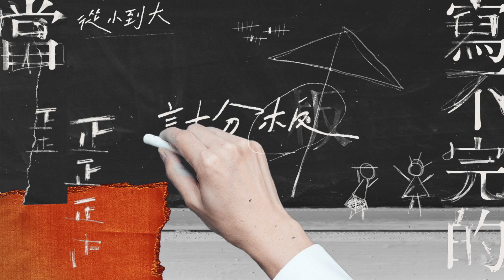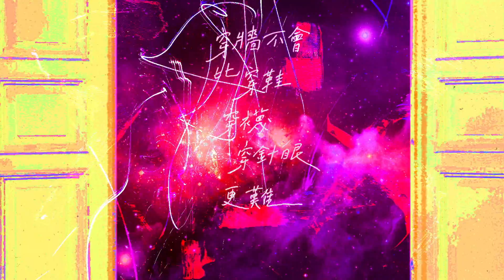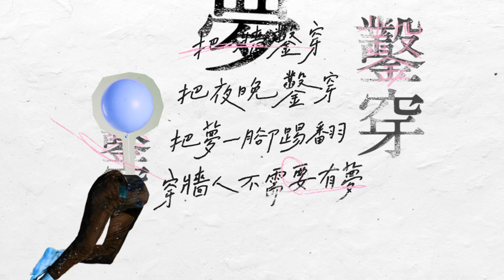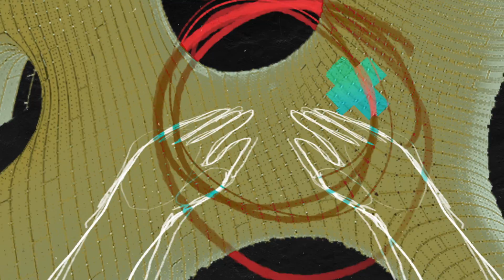吳青峰〈穿牆人〉Official Lyric Video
管他華麗轉身或壯烈犧牲
能夠長大的你我，都是〈穿牆人〉

成長的每個階段，都像在想辦法穿過不同的阻礙，有時華麗轉身、有時壯烈犧牲。

2007年，鴻鴻導演的電影《穿牆人》，因緣際會的找到青峰為這首詩譜曲，由主角路嘉欣演唱。電影作品靈感來自法國小說家馬歇爾埃梅（Marcel Ayme）的短篇小說《穿牆人》，該作品充滿了對於人間百態的諷刺，與電影同名的此首詩作，調侃般的敘述了成長段落。青峰的曲，將這首作品變成一場玩得盡興的創作遊戲，自high脫離調性的上升全音、不斷加速的節奏，配上製作人徐千秀的昭和感弦樂編曲，以及尾端的Saxophone，再搭上MV畫面不斷穿越的文字闖關，讓我們像是經過一道道牆，感受〈穿牆人〉隨手可及的「我穿──」。

【Song Credit】

詞｜鴻鴻
曲｜吳青峰

製作｜徐千秀
編曲｜徐千秀
管弦樂編曲｜徐千秀

鼓｜黃亮傑
Bass｜黃群翰
吉他｜徐千秀
合成器｜張少瑜
合成器｜黃少雍
中音薩克斯風｜音樂工人 魯湘永
合聲、合聲編寫｜吳青峰

弦樂｜曜爆甘音樂工作室
　　　小提琴 蔡曜宇、朱奕寧、駱思云、黃雨柔
　　　大提琴 劉涵隱分子

樂器、弦樂錄音｜單為明 @Lights Up Studio
錄音助理｜于世政
管樂錄音｜吳育彰 @Insert Studio
人聲錄音｜吳青峰 @青Home
檔案編輯｜單為明

混音｜單為明 @Lights Up Studio
母帶｜Randy Merrill @Sterling Sound

【MV Credit】

Production｜
人森工作室 Foresters Studio

Director｜
涂皓欽 Tu Hao-Chin

2D/3D Animation｜
林怡蓁 Dada Lin

Assistant Animation｜
方綾琳 Fang Ling-Lin
張涵君 Chang Han-Chun
蔡佳錡 Tsai Chia-Chi

手寫字｜吳青峰
歌詞翻譯｜Steve Bradbury﹑Hazel Chang

〈穿牆人〉

有牆可穿就不用穿地板
就不用把衣服穿反
不用拿腦袋把書砸穿
有牆可穿就不用把牆當鏡子當柵欄
當從小到大寫不完的計分板

前二十年是漫長的進場儀式
要等水一寸寸把泳池灌滿
要舉手答「有」要稍息立正向後轉
要憋著不把籽吐出不把氣呼完
要忍著不去揣度雨的任何意涵

雨就是雨就是雨就是雨
就是雨把牆浸濕慢慢
洗掉我們童年的塗鴉青春的騷亂
浸黑浸透讓人伸手就穿進另一個宇宙
穿牆不會比穿鞋穿襪穿針眼更難

把牆鑿穿把夜晚鑿穿把夢一腳踢翻
穿牆人不需要有夢
只要有牆可穿
穿到過去穿到未來穿到你家後院
再見卡珊德拉再見卡門卡在牆裡的卡夫卡再見
不管灰頭土臉不顧踏出去是不是水火深淵
我穿──

從你的印象深刻  到他的集結成冊
吳青峰第二張專輯《冊葉一：一與一》
收錄8首譜曲之作及8首作詞之選